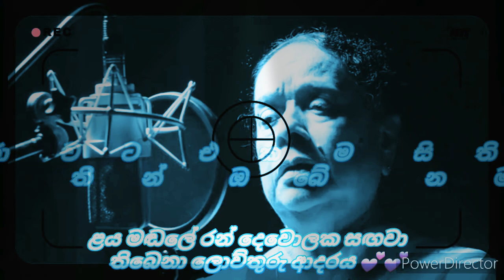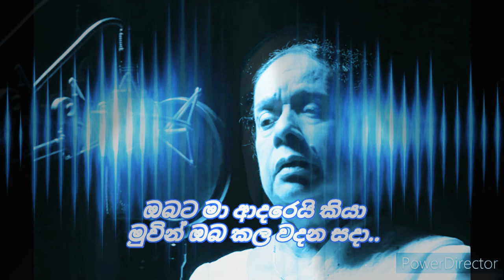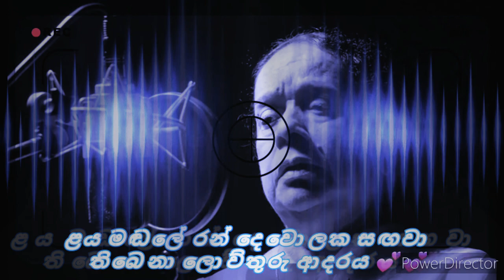මන් ආසයි පියාඹන්න|Laya madale ran dewolaka sangawa|නන්දා මාලිනි|With Lyriccs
නන්දා මාලිනි විසින් ගායනා කරන ලද විශිෂ්ඨ ගනයේ අර්ථයක් සහිත හැම විටම නොඇසෙන ගීතයක්